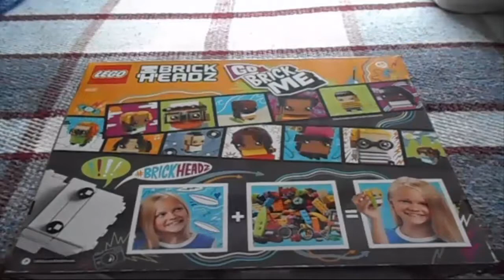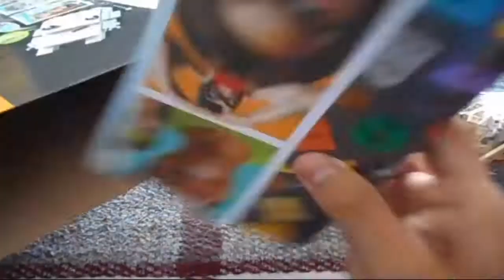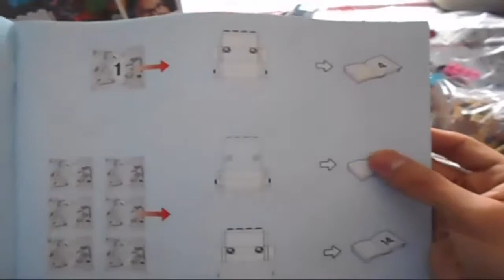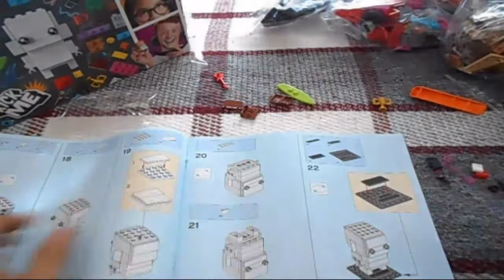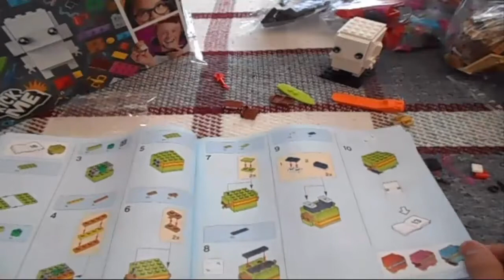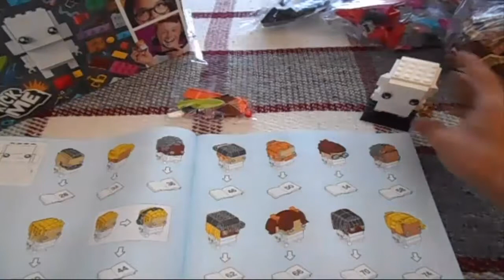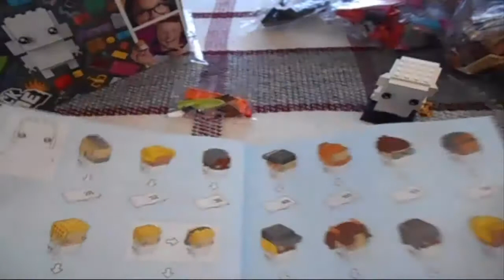¡Ahora podremos crear nuestros propias figuritas! | Lego BrickHeadz - Nuevo Unboxing! :)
Hola gente! Hoy sean bienvenidos a un nuevo unboxing en el canal de Deviltriger! En este video vamos a abrir un nuevo set llamado Lego Brick Heads! Un set con el cual podremos armar nuestras propias figuritas, ya que tendremos a la mano, mas de 700 piezas de diferetes colores! Y las posibilidades son muy grandes, asi que por el momento solo armaremos el prototipo de estas figuritas estilo funkos! Que se diviertan :D